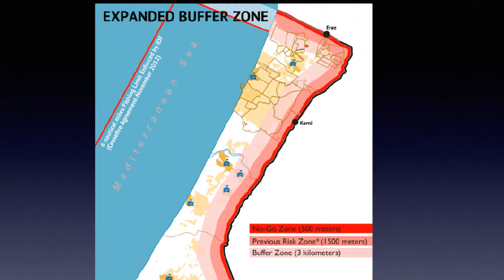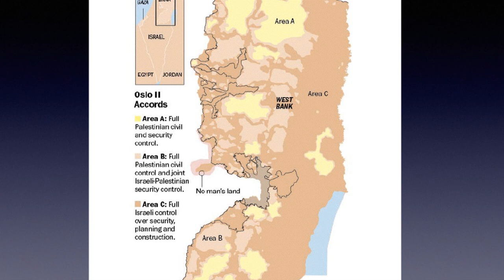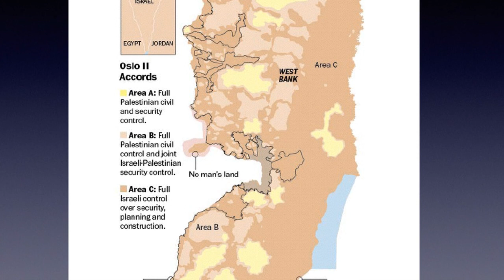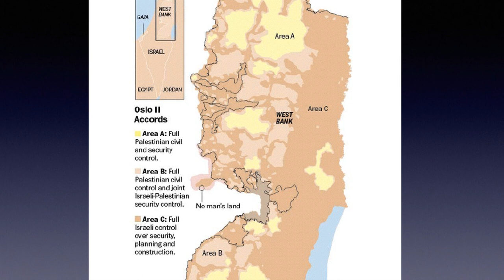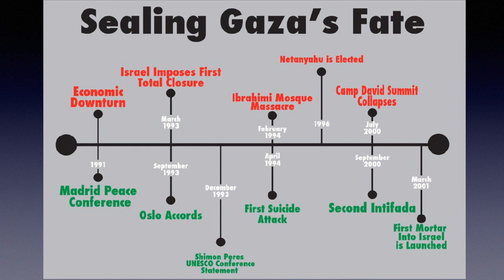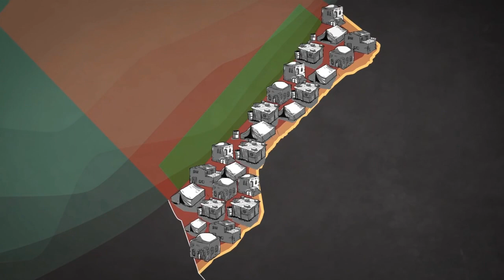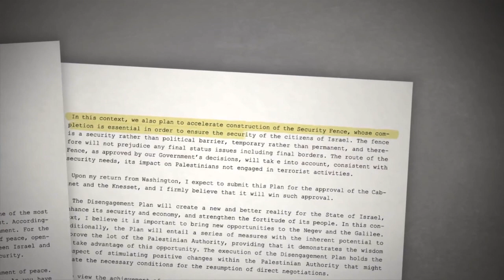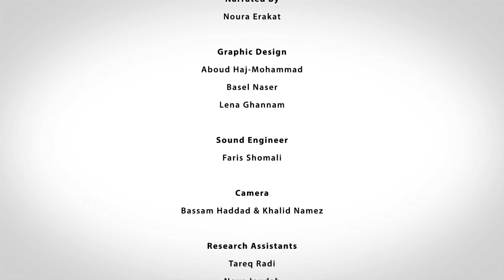Noura Erakat - How Israel Expanded Its Use of Force and Diminished Palestinian Resistance